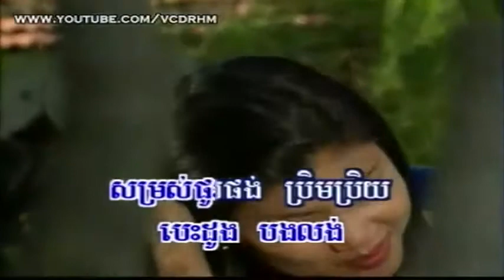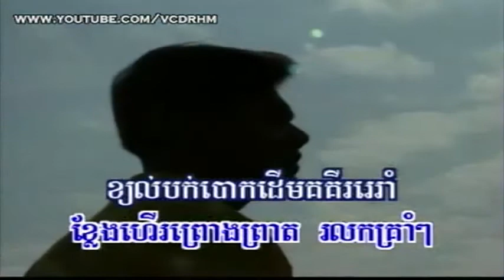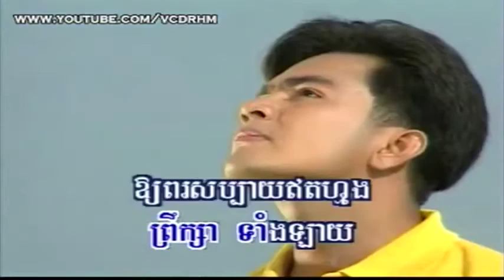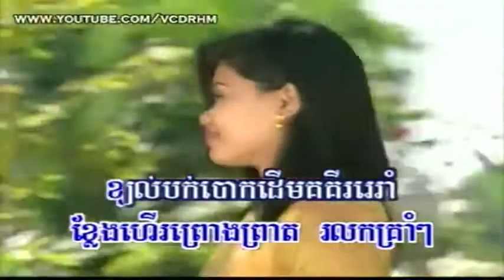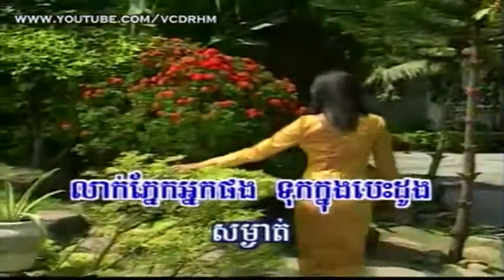romdoul krorches k